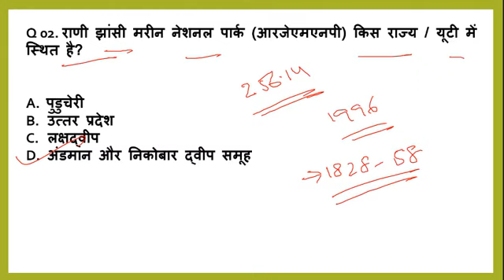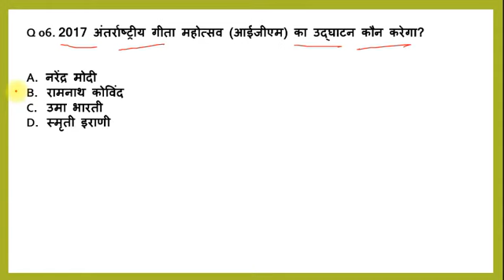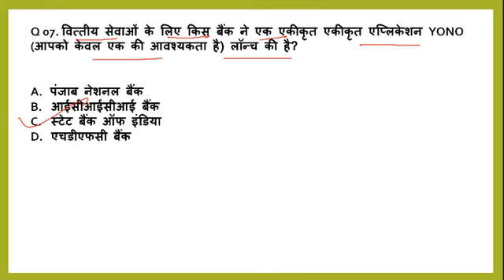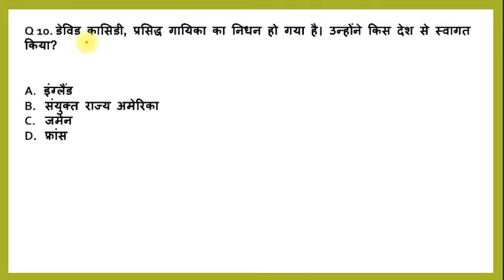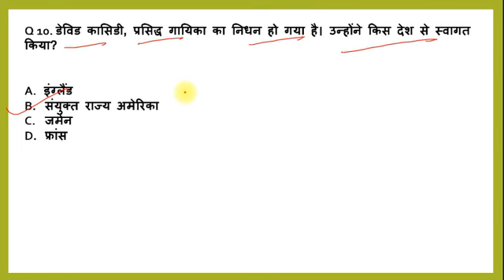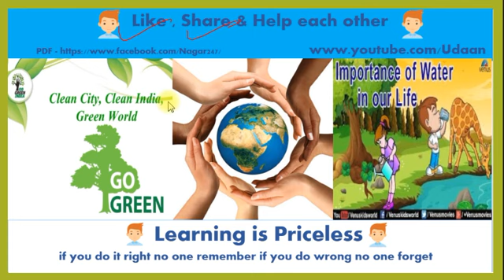current affair MCQ || in Hindi || 24 November 2017 || by udaan education hub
this is important for SSC CGL CPO LDC MTS UPSC CDS SC Railways exam banking exam and police exam and all government exam by Udaan education hub